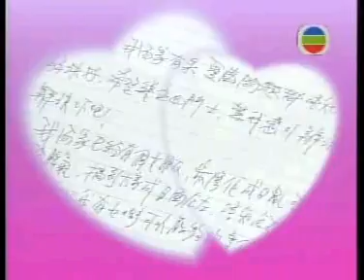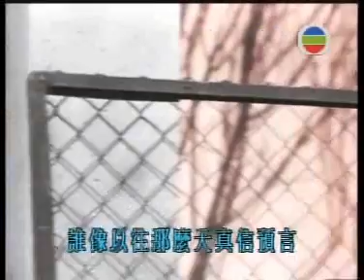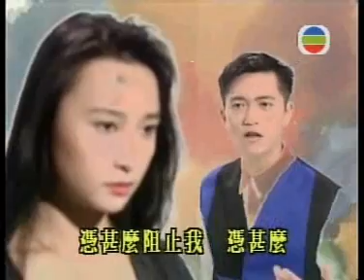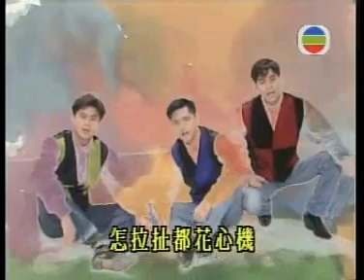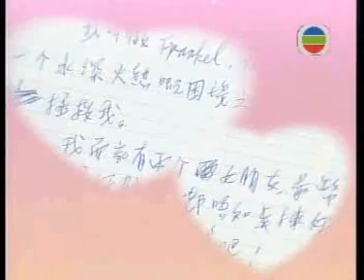Beyond放暑假 06 草蜢